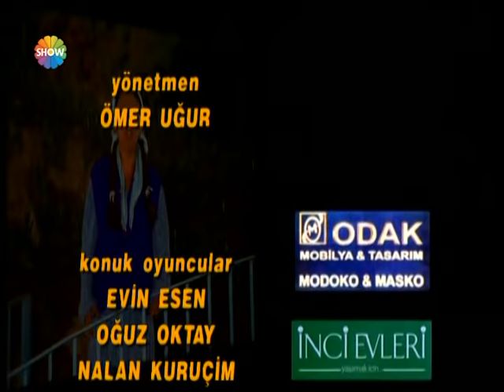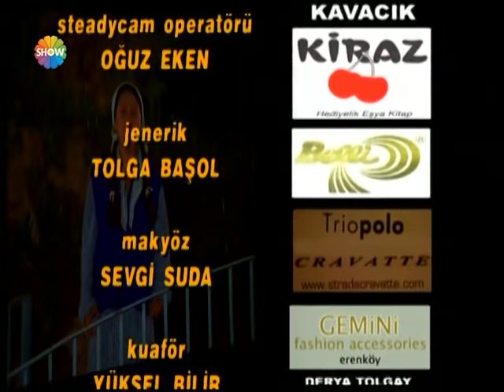Yarım Elma 9. Bölüm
Bir kadın dergisi editörü olan Yonca, "yalnız" ve "modern" hayatını koşturmaca içinde sürdürürken bir gün her şey değişir. Yonca'nın hiç görmediği ikiz bir kardeşi vardır. Yıllardır görmediği ikiz kardeşi Gonca birgün aniden İstanbul'a gelir ve Yonca'nın karşısına çıkar. Yonca bu duruma inanmak istemese de gerçeği anlar ve Gonca'yı evine alır. Bundan sonra Yonca ve Gonca'nın yaşadığı olaylar, Yoncalar'ın apartmanına yeni taşınan komşuları Kuzey, işyerinde onu rahat bırakmayan Sarp, Yonca'ya aşık kapıcısı Zeynel Abidin, apartmanın saf kızı Ayça'nın da katkısıyla her geçen gün daha da komikleşir. Aradan bir süre geçtikten sonra Yonca Kuzey'le, Gonca da Zeynel Abidin ile evlenir. Artık bekar değildirler; Yarım Elma'da kahkaha dörtlünün komik hikayeleri ile devam eder.

Yönetmen: Ömer Uğur
Senaryo: Deniz Akçay , Gani Müjde , Gökhan Karagülle
Yapımcı: Bahadır Atay
Görüntü Yönetmeni: Alper Derli
Tür: Dram, Komedi

Oyuncular:
Janset (Yonca)
Günay Karacaoğlu (Gonca)
Ruhi Sarı (Huşeng)
Mehmet Bilge Aslan (Sarp)
Anta Toros (Sema Hanım)
Mehmet Ulay (Halis Bey)
Selma Ergeç (Ayça)
Selim Erdoğan (Zeynel)
Erdal Tosun (Medeni Karpuz)
Fırat Doğruloğlu (Kuzey)
Sevgi Berna Biber  (Şebboy)
Kayra Şenocak (Koray)